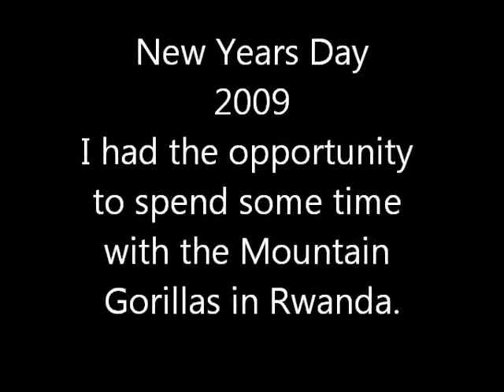Mountain Gorillas Up close.wmv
Mountain Gorillas Up Close is the video of my time with the great apes of Rwanda. The video shares the inspiration behind the painting "Ubumwe". Please visit Aru Studios.com for more information on the Mountain Gorillas and Norman Nemeth's art.